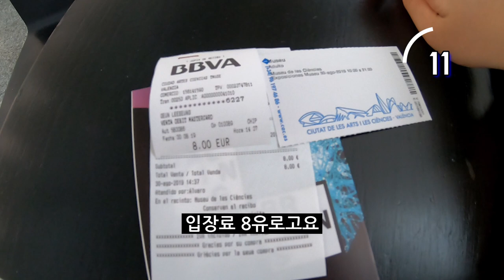깔끔하게 50초로 즐겨보는 스페인 발렌시아 Valencia, Spain[스페인여행]